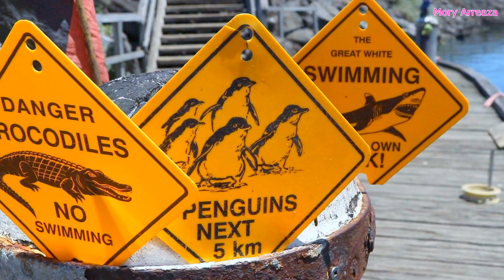Vamos a ST KILDA - MELBOURNE - VICTORIA - AUSTRALIA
Holaaa!! hoy nos vamos de paseo a ST KILDA en MELBOURNE - AUSTRALIA Acompáñame =D

Besitos!